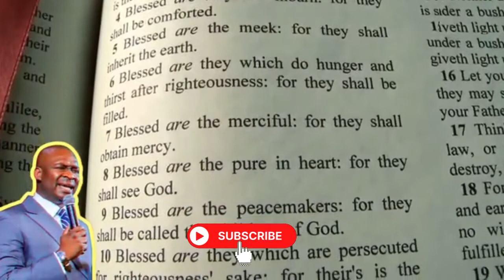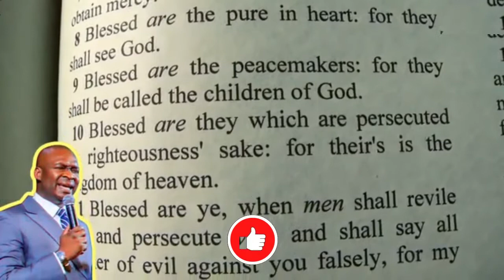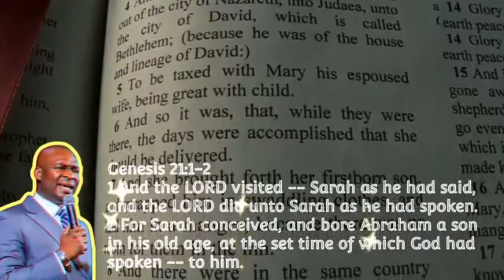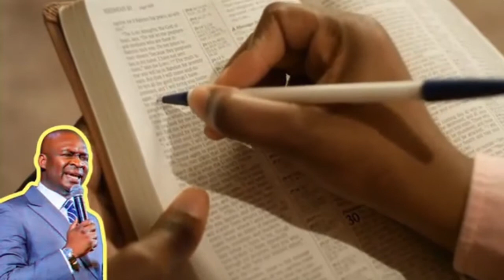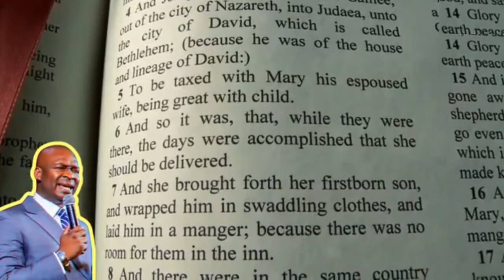3 Things To Look For When Reading The Bible_Apostle Joshua Selman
This is koinonia sermon, our beloved mentor and father, Apostle Joshua Selman, reveals so many truths in the subject, "3 Things To Look For When Reading The Bible", this video will expose you to the powerful strength that lies within you when you use your mind to its fullest. Watch this video to edify your soul today.

You can download other messages of Apostle Joshua Selman's messages by visiting Koinonia's official YouTube

NB:
The minister of the Gospel who preached this sermon is Apostle Joshua Selman.
Apostle Joshua Selman is the founder of ENI (Eternity Network International). It's an apostolic ministry committed to replicating the fullness of God’s life on earth.
ENI organizes the KOINONIA weekly meetings where passionate believers come to experience an atmosphere of TRUE WORSHIP, THE WORD, MIRACLES, and LOVE. A place where believers experience true intimacy with the Holy Spirit and are empowered to be ambassadors of God’s life and power.

For more info on Apostle Joshua Selman and koinonia:
Official Koinonia Contacts:

Developed by CHRISTCENTERCHANNEL

Thus:
1) This video is transformative in nature.
2)This video is used for teaching purposes.
3)This video has no negative impact on the original works (It would actually be positive for them).
4) Only bits and pieces were used to adequately pass this teaching across.